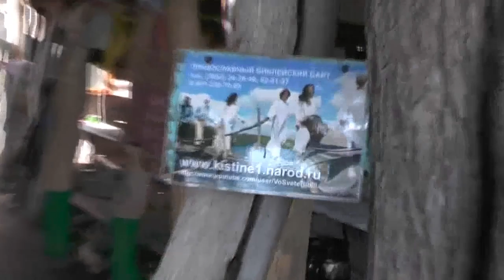Бедный Шарик и другие. 02.08.2014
Наши меньшие братья ждут нашей поддержки.